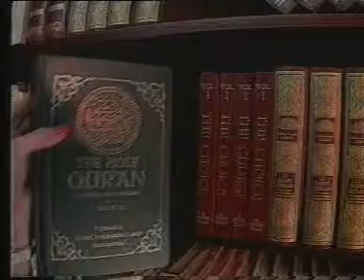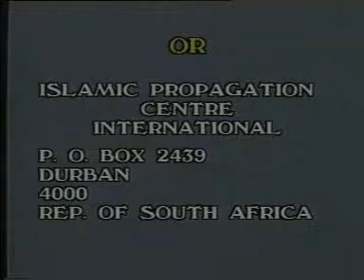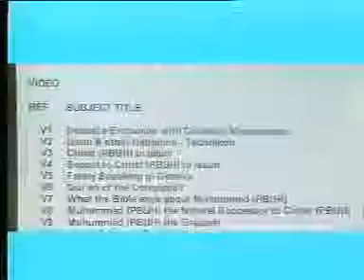FULL-Sheikh Ahmed Deedat Deedat on BBC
Who Is Sheikh Ahmed Deedat?
Born in the Surat district of India in 1918, Ahmed Hoosen Deedat had no recollection of his father until 1926. His father a tailor by profession had migrated to South Africa shortly after the birth of Ahmed Deedat.

With no formal education and fighting off the extreme pangs of poverty, he went to South Africa in 1927 to be with his father. His farewell to his mother in India in 1927 was the last time he saw her alive for she passed away a few months later. In a foreign land, a boy of nine with no formal schooling and command of the English language began preparing for the role he was to play decades later without realizing it.

As fate would have it, Ahmed Deedat discovered by pure chance a book entitled ‘Izharul-Haq,’ meaning the ‘Truth revealed.’ This book recorded the techniques and enormous success of the efforts of Muslims in India in turning the tables against Christian missionary harassment during the British subjugation and rule of India. In particular the idea of holding debates had a profound effect on Ahmed Deedat.

Armed with this new found zeal, Ahmed Deedat purchased his first Bible and began holding debates and discussions with the trainee missionaries. When they beat a hasty retreat in the face of his incisive counter arguments, he personally called on their teachers and even priests in the surrounding areas.

These successes spurred Ahmed Deedat in the direction of Da’wah. Not even his marriage, birth of children and a 3 year sojourn to Pakistan after its independence dampened his enthusiasm or dulled his desire to defend Islam from the deceitful distortions of the Christian missionaries.

He was a founder member of the Islamic Propagation Centre International (IPCI) and became its President, a position he held until he passed away in the year 2005. He has published over 20 books and distributed millions of copies free of charge. He has delivered thousands of lectures all over the world and successfully engaged Christian Evangelists in public debates. Several thousand people have come into the fold of Islam as a result of these efforts.

In a fitting tribute to this monumental achievement, he was awarded the ‘King Faisal International Prize’ for ‘Service to Islam’ in 1986, a prestigious recognition of enormous value in the world of Islam.

No number of awards and honors can truly capture the man’s essence and zeal for Islam. His anthology of books is no exception. It demonstrates Sheikh Deedat’s analytical compilations drawn from personal encounters and experiences against Christian distortions.

In 1996 Shaikh Ahmed Deedat suffered from a serious stroke and remained paralyzed and bedridden for 9 years. On 8th August, 2005 he passed away. May Allah (swt) bless his soul with Jannatul Firdous for his path-breaking and excellent efforts for Daw’ah of Islam worldwide as well as reigniting the spirit of self-esteem and renaissance amongst millions of Muslims the world over.